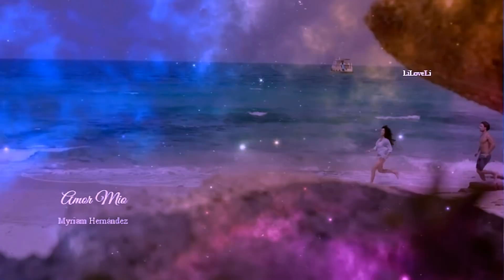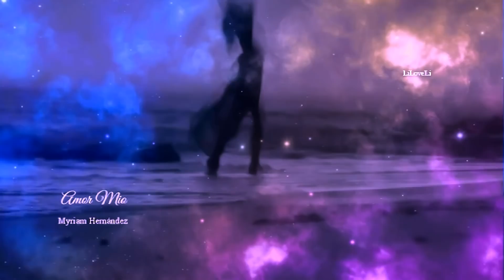Myriam Hernández - Amor Mio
Amor mío

Cuídate, amor mío, cuídate,
El tiempo que yo no estaré contigo,
Duerme bien, amor mío, duerme bien
Y no olvides que podrás soñar conmigo.
Abrázame, amor mío, abrázame,
Llegó la triste hora del viaje,
Háblame, amor mío, háblame,
Que quiero que tu voz sea mi equipaje.

Bésame, amor mío, bésame,
La lluvia del adiós moja tu cara,
Y quiebra la sonrisa en tu mirada,
Amor mío, amor mío.

Cuídate, no te olvides, cuídate,
Que quiero verte siempre como ahora.
Escríbeme cada día, escríbeme
Y cuéntame tus sueños y tus cosas.
Háblame, no me llores y háblame,
Y piensa que los días pronto pasan.
Yo no sé qué decirte, yo no sé,
Mi voz también se ahoga en mi garganta.